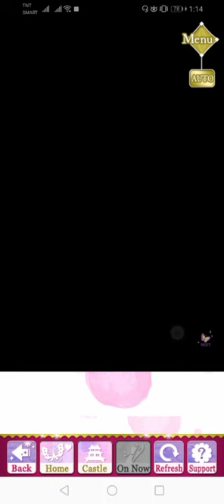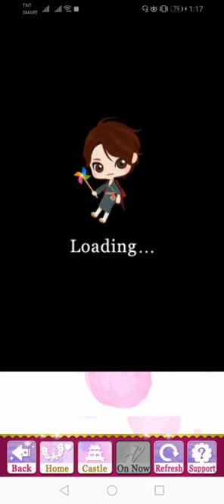SLBP Event Story - [ Kiyohiro ] Courage on the Road of Love (Part 1)